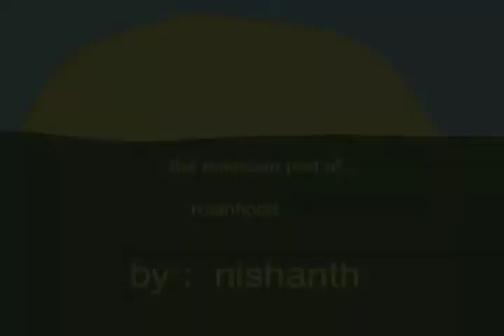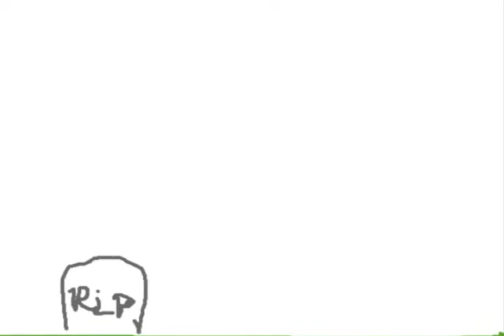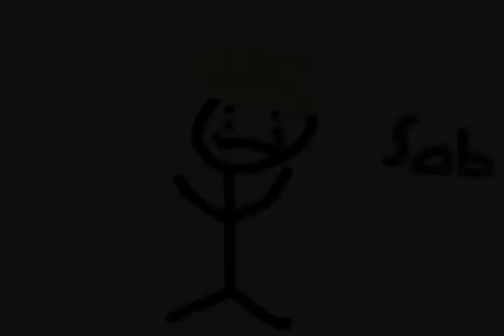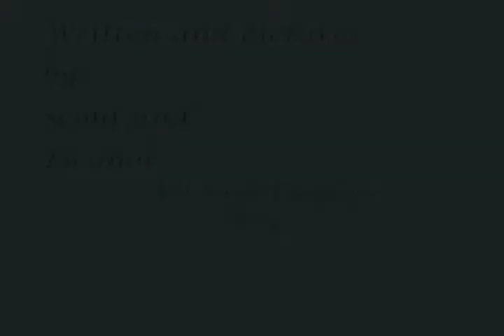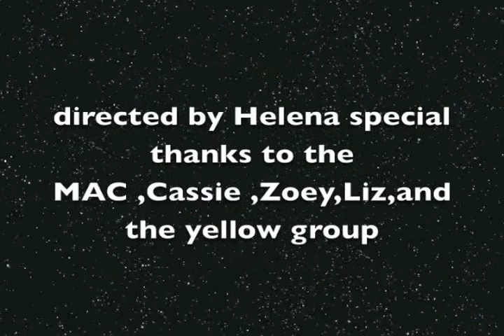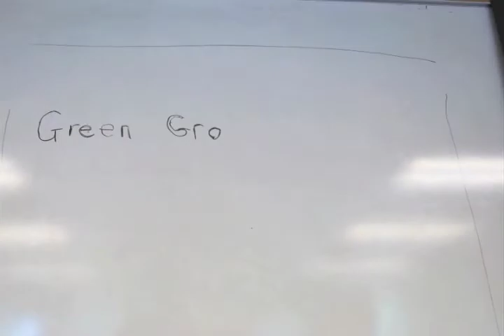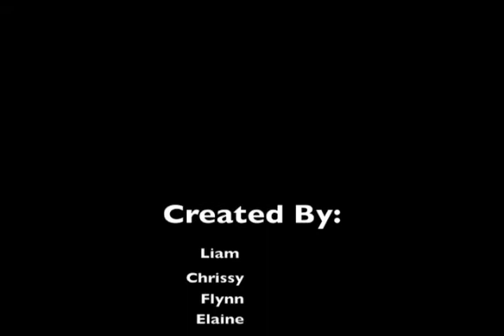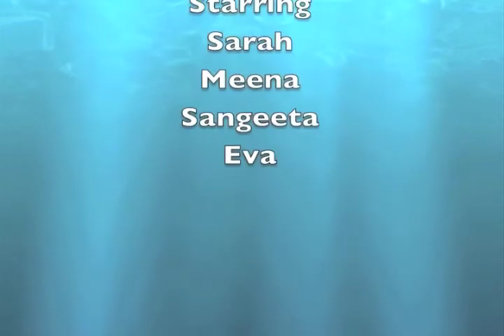Camp Creativity Celebration 2013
Camp Creativity students spent a week at the MAC with Instructors, Counselors and Interns who led activities in Filmmaking, Stop Motion Shorts, Play in a Day, Ceramics, BalletMet, and Visual Arts Projects like Musical Painting & Movement, Make your own Marionettes, Sun Prints, Photographic Handmade Sketchbooks, Glue Painting and African Masai Warrior Prints. This video includes Photo highlights from the week, Stop Motion Shorts from all of the campers and a Short Film from the oldest Red Group. For more information on Art & Dance Classes, Camps and Workshops for Kids and Adults visit McConnellArts.org